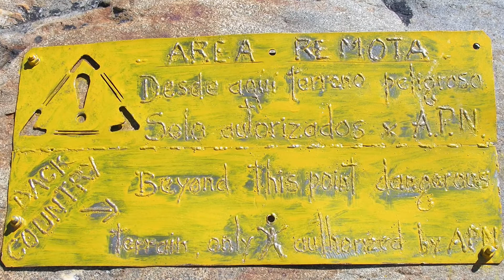Sur Argentino El Chaltén - trekking a Laguna de los Tres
Un dia de sol como pocos nos acompañó en nuestra caminata desde el Chaltén hasta Laguna de los Tres, al pie de los Tres picos que le dan su nombre:  Fitz Roy,  Poincenot y Saint ´Exupéry. y regreso el mismo día.

Ferdi